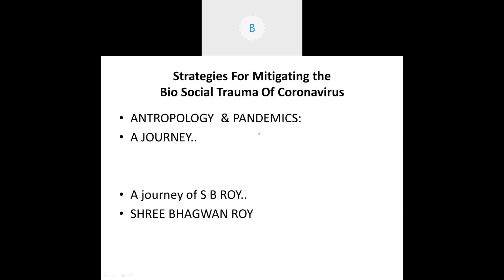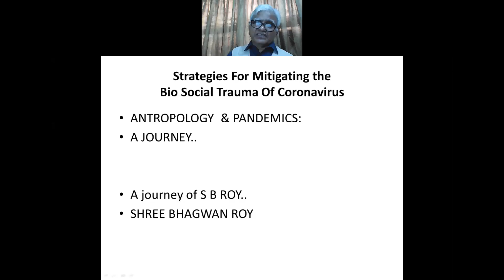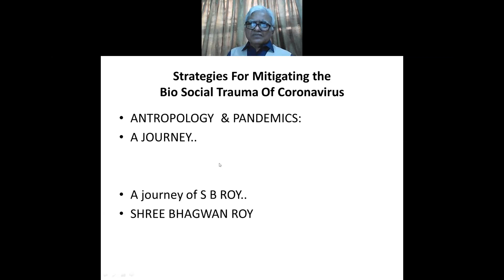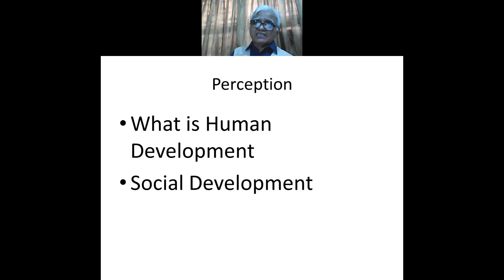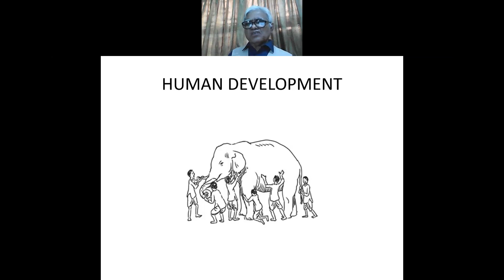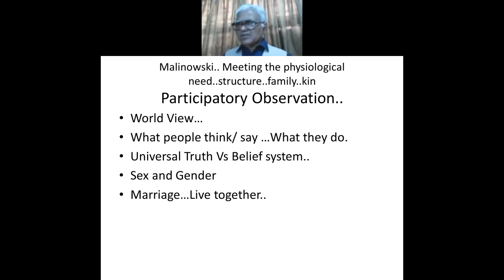Webinar on Anthropology and Pandemics a Journey, Lecture 5 Prof. Bhagwan Roy